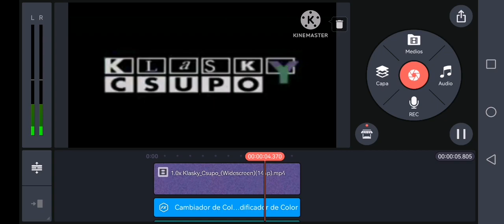Klasky Csupo In Furcorn's G Major 25